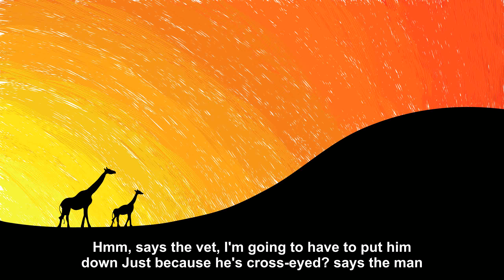A man took his Rottweiler to the vet [Joke Story]